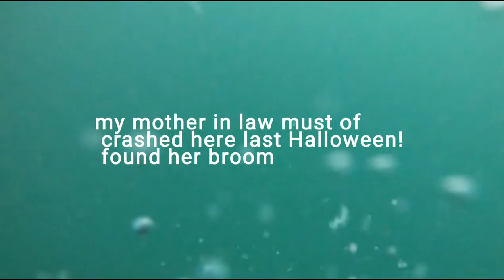Diving and foraging a ship wreck. Spearfishing under Brighton pier.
so I've been looking for this ship wreck for a while now an we have now finally found it !
water wasn't the clearest but wow what an amazing find.